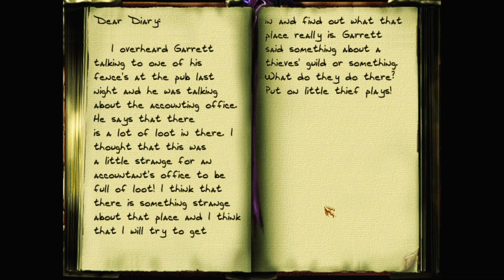Let's play Thief fan missions: Frobable Cause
Garrett decides to break into the thieves guild and rob them blind just for fun and a little extra cash. He finds that someone else is trying to beat him to the loot.